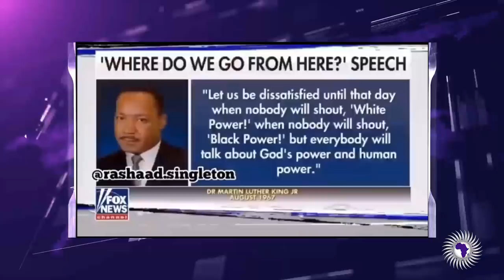Black Man Tells Fox News Who The REAL JESUS Is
Vicki Dillard reports on Hawk Newsome and how he told Fox News what the real identity of Jesus looks like.